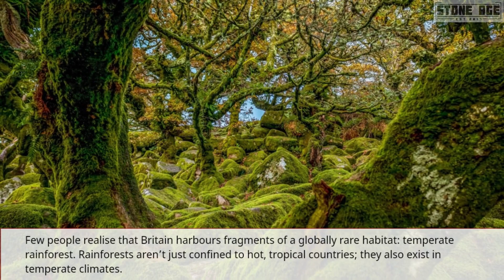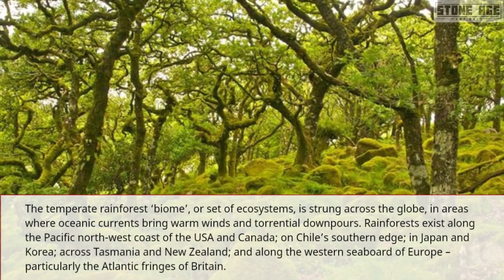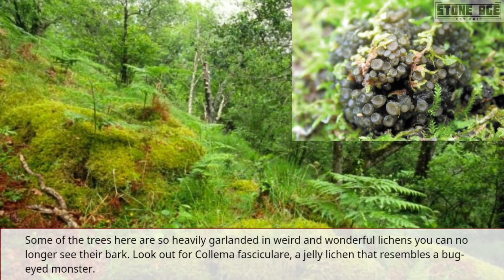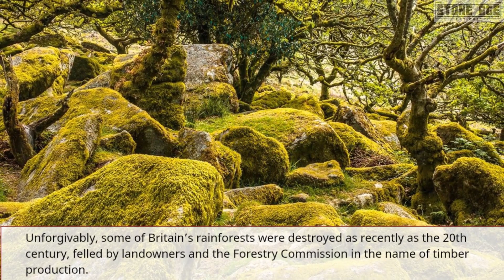Where To See Britains Rainforests - The Amazing World of UK Forests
Britain's rainforests are a marvelous habitat bursting with extraordinary life.. Also known as Atlantic or Celtic rainforest, this special habitat is incredibly rare. In fact, it's thought to be more threatened than tropical rainforests. Its lush conditions are perfect for scarce plants, lichens and fungi, as well as remarkable birds and mammals.
Five great British rainforests to discover:
Ty Canol, Pembrokeshire, Wales
Glasdrum, Argyll
White Wood, Dartmoor
Ariundle Oakwood, Highlands of Scotland
Lustleigh Cleave, Devon

Get more from this channel with this useful porthole to all the information you'll ever need for your outdoor recreation. It's kinda like an interactive guide and resource directory for the outdoors - Downloadable outdoor Guides, Live Webcams, Map Resources, Weather Forecasts, Shared Photo Gallery, Various Chat Rooms for Outdoor Hobbies, Online Community Garden, Blogs and so much more

Join the Tribe and get special permissions, live chat, extra content, live video streaming, and as a member of the Tribe you'll also get channel mentions and behind-the-scenes access.

Join The Outdoor Community on Reddit:
A place where you can share your outdoor videos and connect with other outdoor enthusiasts, explorers & Youtube creators.